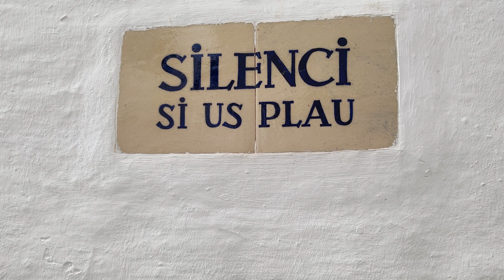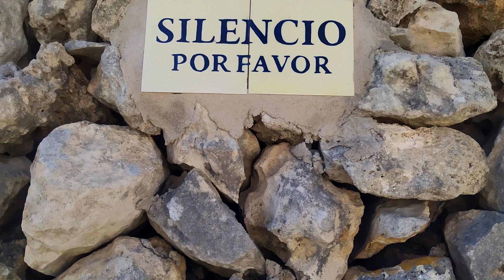Un Pueblo Blanco de Película en Menorca [Binibeca]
¡Bienvenidos a otro capítulo increíble en @Mundipedia descubriendo rincones mágicos!
Hoy nos embarcamos en un emocionante viaje virtual hacia uno de los destinos más pintorescos y encantadores de Menorca: Binibeca.
Con sus calles laberínticas, arquitectura blanca tradicional y aguas cristalinas, Binibeca es un rincón paradisíaco que no te querrás perder.
Prepárate para sumergirte en la historia, la cultura y los paisajes impresionantes de este lugar único, un encantador pueblo de pescadores que parece sacado de un cuento.
Para entender completamente la magia de Binibeca, es esencial conocer su historia y origen.
Este encantador pueblo fue construido en la década de 1970 por el arquitecto Fernando Higueras, inspirándose en la arquitectura tradicional de pescadores de la isla.
Binibeca fue diseñada con un estilo que refleja la esencia de un pueblo pesquero antiguo, con sus calles adoquinadas, casas encaladas y detalles arquitectónicos encantadores.
¡Vamos a caminar por las estrechas calles de Binibeca y descubrir sus encantos escondidos!
¡Únete a esta experiencia única en la Tierra!